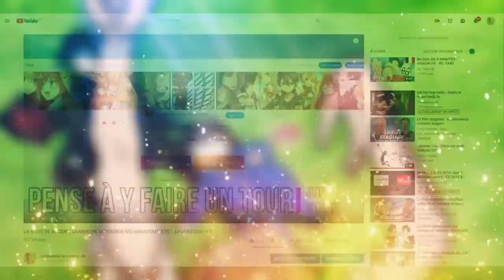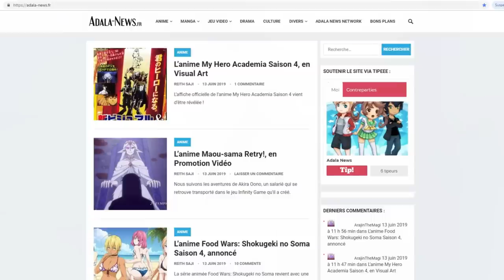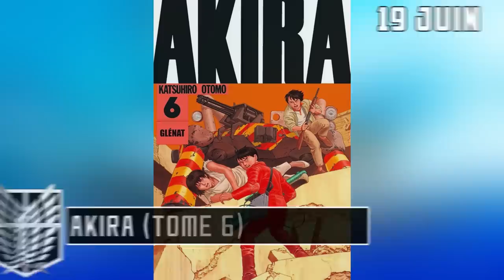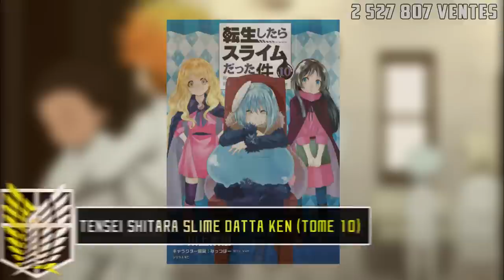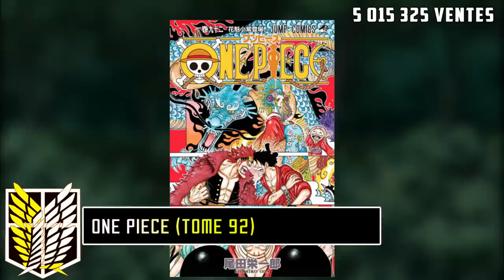ANIMENEWS N°2 : SAISON 4 pour FOOD WARS, NOUVEAU YOUR NAME, ONE PIECE DEVIENT BEAU !? (Juin 2019)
Yo les gars c'est Aleka du Bataillon de l'animation ! Voilà le deuxième épisode de AnimeNews ^^ Dedans vous retrouverez toutes les news mangas et animés qui ont été annoncé ce mois ci (juin 2019) ;D Nombreuses sont les suites alors je compte sur vous ! Une suite à Your Name ? Non ! xD

Sommaire [TimeCode] :
Suites : 1:37
Animes : 3:42
Films : 5:23
Mangas : 8:10
Top : 10:04
Insolite : 11:27

Merci beaucoup à Ayron, il a m'a bien aidé ^^

Suite : Bokutachi wa Benkyou ga Dekinai OAD, danmachi saison 2, food wars fin et saison 4, mob psycho 100 oav, Non Non Biyori saison 3, One Piece arc Wano Kuni, Re Zero  Memory Snow oav, sound euphonium

Anime : Dr. stone, Houkago Saikoro Club, Kyokou Suiri, Ore wo Suki Nano wa Omae Dake ka Yo

Film : bang dream! film live, danmachi : arrow of the roion, Goblin Slayer : Goblin’s Crown, Hello world, high school fleet, kimi to nami no noretara, Nicky Larson Private Eyes, Seishun Buta Yarou wa Yumemiru, Tenki no ko de makoto shinkai, The journey

Sortie mangas Juin :
-Kana : Gitame  Tome 56, March comes in like a lion 13, Fire force 11, Après la pluie Tome 10
-Kaze : Rikudo Tome 15, The promised Neverland Tome 8, Jagaaan Tome 3, Haikyu Tome 33
-Glenat : Akira Tome 6, One piece party Tome 4, Tinta Run Tome 4
-Kurokawa : Magi Tome 32, Moi quand je me réincarne en slime Tome 8, Goblin Slayer Tome 5
-Meian : Kingdom  Tomes 19, 20, 21, 22
-Ototo : Monster musume Tome 8, Fate Apocrypha Tome 5, Overlord Tome 10, Mai Ball ! Tome 3
-Pika : Yuna de la pension Yuragi Tome 9, Origin Tome 5, Seven Deadlt Sins Tome 33, Les brigades immunitaires "Black" Tome 1, Gto Tome 23, Fairy Tail 100 years quest Tome 2
-Delcourt Tonkam : Food Wars "L'étoile" Tome 6
-Kioon : Golden Tome 15

Top : One Punch man, Kaguya-sama wa Kokurasetai, haikyuu, Tensei Shitara Slime Datta Ken, L’Attaque des Titans, Go-Toubun no Hanayome, My Hero Academia, Kingdom, The Promised Neverland, One Piece

Insolite : Nouveau Jeu Dragon Ball Z : Kakarot, Pub Cup Noodles  One piece

Si tu as lu jusque là, commente : C'est la suite des Nico Nico NEWWWS !?